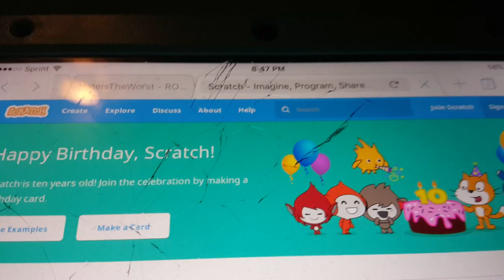Scratch.exe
JesseDoesEverything / JesseDoesNothing